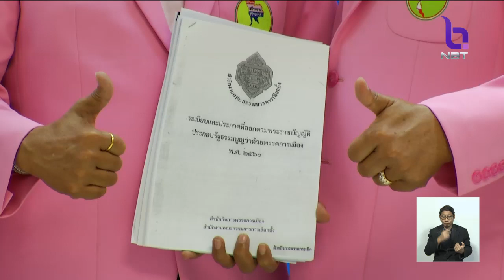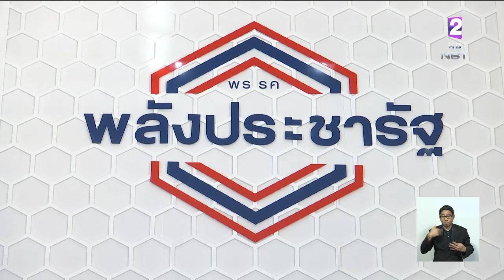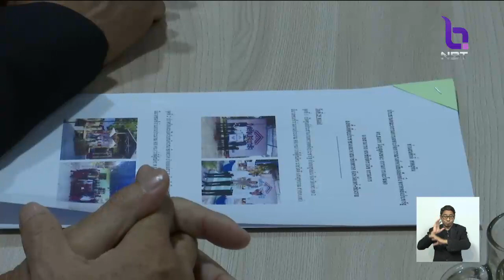ปลดล็อกการเมือง !! ยืนยัน 7 ธ.ค. ประชุมตัวแทนพรรคการเมืองและหน่วยงานที่เกี่ยวข้องหารือกรอบเลือกตั้ง